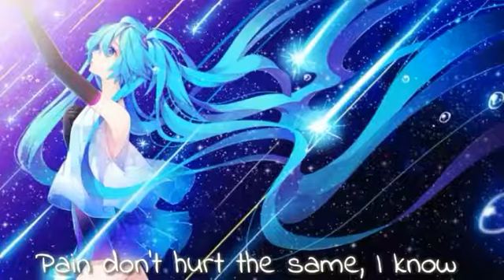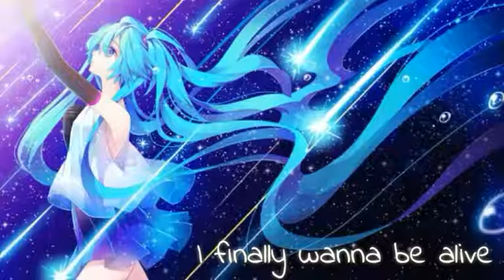1800-273-8255-Nightcore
Artist: Original by Logic▫ Ft. Alessia Cara▫Khalid▫Cimorelli ▫ Nightcore by me▫With Lyrics